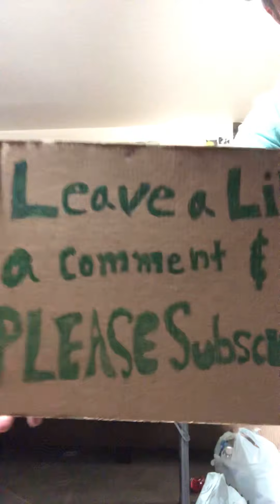Jake’s Bounty 3/3/21